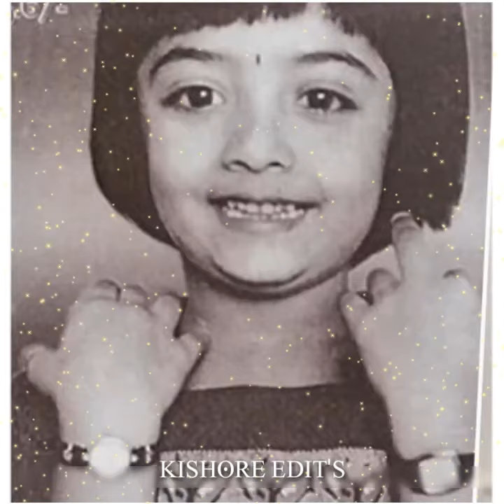Cyut girl jarniy